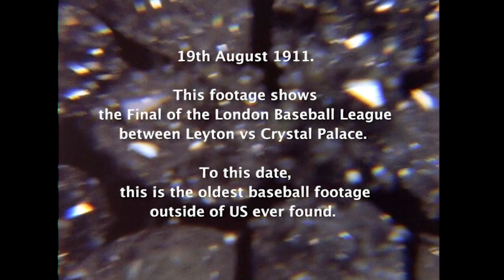Leyton vs Crystal Palace (1911) | British Pathé Gems Nº17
This was missing from our archive for decades - thanks so much to Joshua Cattermole for finding it.

19th August 1911.
This footage shows the Final of the London Baseball League
between Leyton vs Crystal Palace.
To this date, this is the oldest baseball footage outside of US ever found.